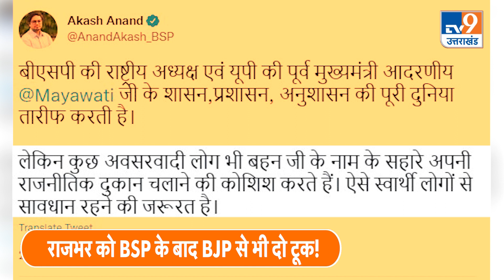UP Politics: क्या BJP में शामिल होंगे Om Prakash Rajbhar? Keshav Prasad Maurya ने दिया ये जवाब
यूपी के डिप्टी सीएम केशव प्रसाद मौर्य (Keshav Prasad Maurya) अलीगढ़ (Aligarh) पहुंचे थे, जहां पीएम मोदी (PM Modi) के बतौर मुख्यमंत्री और प्रधानमंत्री शासन के 20 साल पूरे होने पर एक विशेष कार्यक्रम आयोजित किया गया था. मोदी@20 नाम से इस कार्यक्रम में बीजेपी (BJP) के तमाम पदाधिकारियों समेत कई कार्यकर्ता शामिल हुए. इस दौरान मौर्य ने सपा से अलग हुए ओम प्रकाश राजभर (Om Prakash Rajbhar) को लेकर भी बात की.

अपने घर  से आसानी से एक लाभदायक व्यवसाय शुरू करें। Indian Money का Ffreedom app डाउनलोड करें और पेशेवरों से सीखें।